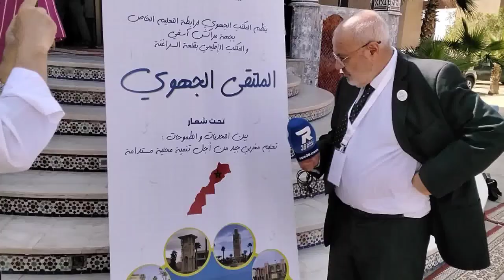29 mai 2024